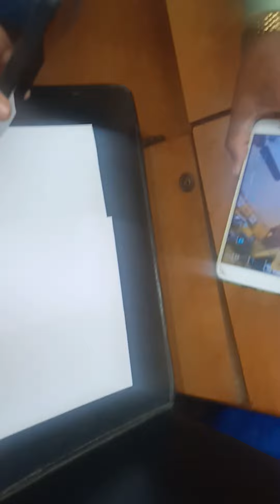mobile spy hidden camera 9503852341